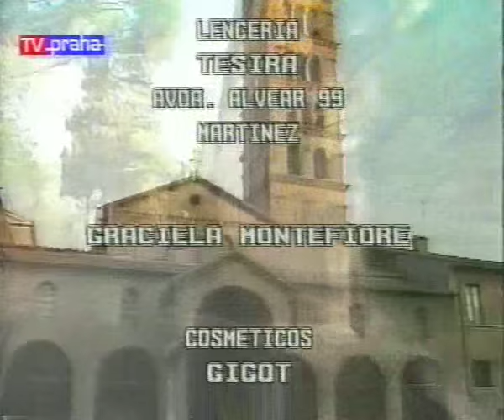Telenovela Manuela Episodio 176 HD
Jean Carlo, who fled from the detoxication clinic, tells his friend, what were his responsibilities and how he had to pass the detox over again. Antonio visits Amanda in flat, where he lived for a long time. Amanda tells Antonio, she will destroy or at least complicate his life. During the talk, phone rings. It is Mariana, who wants to make an appointment with Amanda. Amanda agrees to meet later in the day. Elisa waits in her flat for Jean Carlo. When he doesn't appear, Elisa leaves. Leopoldo, who with fake call confused Cella about Teresa's flight information, welcomes Teresa at airport. Teresa doesn't feel happy to see him. She doesn't know, that nobody else weclomes her because of Leopoldo. Jean Carlo and his friends watch TV. Doorbell rings, and when Jean Carlo opens the door, Elisa appears. Emilio visits doctor Santillian in his office. The men discuss Anais' mental health and her acceptance of the new face. Doctor Santillian suggests Emilio to persuade Anais about the check-up, or she could harm herself or another from her fellows. Elisa talks with Jean Carlo, who hasn't enough confidence for Elisa, fled from the detox clinic in order to life on his own. Rafael signs the cheque in office of father José. Father José then persuades and encourages Rafael to be as close to Mercedes. She could then be kinder to him. In airport café, Leopoldo tries to persuade Teresa, that he is innocent in the terms of transit robbery. Teresa doesn't trust him and she regrets, she ever met him and leaves. Mariana meets with Amanda in restaurant and Amanda explains, that even Antonio loves Mariana, he needs her in the terms of financial situation. Gabriela and Manuela talk about Anais. Manuela describes her as phantom menace, which Gabriela finds as precise description. Anais is alone with Fernando in library and she secretly teases him with her behaviour, which is pretty similar to behaviour of Isabel. Gabriela and Manuela continue talking about various topics, but suddenly, the door opens and it is Teresa. Gabriela and Manuela are confused because the day of Teresa's return. But never mind, Teresa is here, so the best to do is welcome her home. The biggest surprise for Teresa is the encounter with Anais. Antonio and Mariana changes the details about their separate meetings with Amanda. Antonio assures Mariana, he loves her and will stay with her no matter what. Teresa talks to Anais in her bedroom. Suddenly, she spots ring of Isabel at Anais' hand. She replies, that she found the ring and put it on. Teresa seems to be surprised. When left her room, Teresa secretly witnesses the phone call of Manuela with her mother, Mercedes. Manuela is inviting her mother and Rudy to the party, which will be held soon. Teresa heads in library, where she talks with Fernando about Leopoldo. Leopoldo is for sure the true culprit of the transit robbery. When he spends all stolen money, he will find another rich lady to pump. Leopoldo visits Pintos in his office. Leopoldo has no patience and grabs Pintos and wants his part of money. But Pintos makes counter strike, using his revolver and gives Leopoldo few seconds to leave. Leopoldo finds himself in crisis. No money, poor life with Celeste in her flat, Leopoldo tries to commit suicide using gas from kitchen stove, but he stops and leaves in bar, where Celeste works. Jean Carlo visits Elisa in her Genoa flat. He has lot of fears, he doesn't truly trust to anyone. Conclusion is, that Elisa persuades him to return to detoxication clinic. Leopoldo comes in bar, where Celeste works. Celeste introduces Leopoldo to bar owner. He suggests Leopoldo to play the piano, if he can and wants to. After a few seconds, Leopoldo accepts the offer. Anais/Isabel observes Bernarda's bedroom, now vacant. Manuela comes in and Anais feels comfortable in the middle of Isabel's belongings. When Manuela wants to get rid of the belongings, Anais wants to take care of them, what Manuela doesn't want to. Suddenly, Fernando appears and when he enters, what's going on, he likes the idea, that Anais will use or take care of Isabel's belongings.